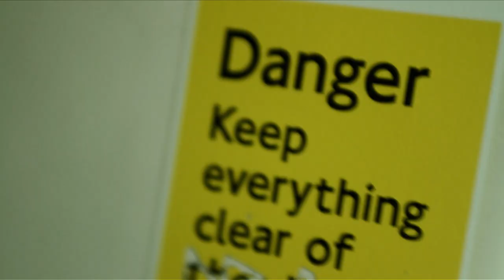Temet Nosce - Create your own life (Official video)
Create your own life was filmed in London, feb 12th to 14th, 2012.

Directed by Espen Olsen
Co-director by Roy Kling
Script by Roy Kling, Jessica Velde and Knut Even Medhaug

Cinemathography, editing and grading: Espen Olsen
Pre-production: Roy Kling, Jessica Velde and Knut Even Medhaug

Actors:
Jani Ringler Nielsen - Girl in the park
Linna Fuzesi - Painter
Marilyn Kawakami - Painter
Ugne Bendikaite - Dancer
Anna Kornilova - Walking girl
Lars Markus Vereide Bakke - Main blindfolded
Daniel Gunstveit - Blindfolded
Georgia Grace Crawley - Blindfolded
Edward Cowell - Blindfolded
Asbjørn Olsen - Blindfolded
Daisy Lyons - Blindfolded
Megan Fanning - Blindfolded
Aggeliki Makri - Blindfolded
Thomas Ogg - Blindfolded
Amy Loundon - Blinfolded
Christoffer Miljeteig - Blindfolded
Jean Pierre - Blindfolded
Anne McCarthy - Blingfolded
Jasmiina Sarikoski - Blindfolded

Production managers: Jessica Velde, Roy Kling and Christoffer Miljeteig
Stylist and makeup: Wenche Høvring Kolltveit
Still-photograph: Knut Even Medhaug
Production-assistent: Ingunn Høgstøl

Backline: FX Rentals
Film equipment: Kitroom Monkey and Kingston University
Painting by Venche Høvring Kolltveit

Temet Nosce is:
Vidar Stueland - Vocals
Roy Kling - Guitars
Leif Helge Olsen - Drums
Terje Fjell - Bass
Christian Welde - Keyboards

Music and Lyric by Roy Kling
Recorded at Karmøy Lydstudio,Vegar L Pedersen, Happy Salmon studio and Sound of Harmony.
Mixed at Sweetspot studio, Rudolf Fredly
Mastering engineer: Chris Sansom, Propeller Mastering

Temet Nosce is a norwegian rock band from Karmøy, Norway's west coast.
 The band started in October 2009 by Roy Kling, song writer and guitarist of the band. Together with lead singer Vidar Stueland and drummer Leif Helge Olsen, they went into the studio to record their debut album "Know Thyself".
 Shortly after the band was joined by Christian Welde (keyboard) and Terje Fjell (bass). The band was now complete and "Know Thyself" was released in August 2010.
As a result of the great response from the audience, Temet Nosce was asked to perform at Oktober Rock Festival in 2010, together with artists Beth Hart and Slade. By this time one of the songs of their debut album, "Another World" had reached the top 40 radio charts.

 Temet Nosce held several concerts locally, and as the good response continued, the band was chosen as the support band for Lissie, in June 2011.

At the same time, the band's new song "We are all one" had radio release and quickly hit the top 40 charts.
By then Temet Nosce had decided to make their first music video based on their latest song "We are all one". The video shoot took place just a few months later at the historical building "Søderberg", Hydro, a former aluminium production plant that was being demolished after 40 years of operations.

 The music video was ready to be introduced the same date as the band's new EP "Love" (October 2011) which featured 3 songs, including a new version of their song "Change can only begin with yourself", which once again hit the top 40 charts at the end of 2011 climbing to nr. 1 on the list early in 2012. (The song remained on the carts over 20 weeks).

Roy Kling is the founder, songwriter and guitarist for Temet Nosce. He has contact with himself and the universe as a whole. "catch the rainbow and you can hear the color of the rain"
Temet Nosce has several "lovesong" and "powerballad"
The shoot location was earlier own by Cunard Shipping and in 1912 the crisis meetings of the Titanic chrash were held at the same building

Pedalboard set up contains Møller T-rex, which •Provides a wealth of dynamic tones, digitech whammy 2, boss CS-3 compressor, Rock Box custum effects - Boilinpoint, Strymon timeline, MXR phase 90, Ernie Ball 6180 VP JR 250K volume pedal, Boss DD-3 digital delay, Marshall Guv'nor Plus Distortion Guitar Effect Pedal Vintage, Molten midi voltage, Vox V845 Classic Wah Wah, Poly tune TC Electronic, BOSS TR-2 Tremolo Pedal.